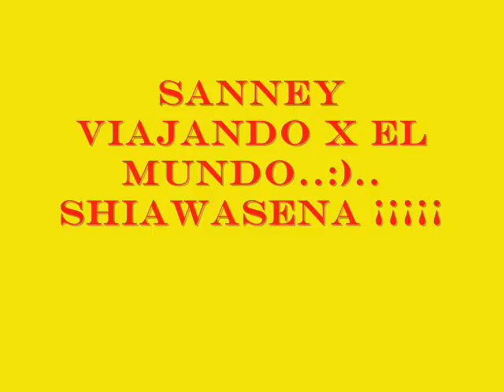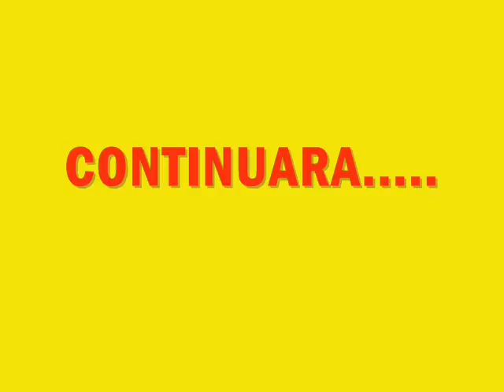SANNEY VIAJANDO POR EL MUNDO .:)SHIAWASENA..¡¡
LA PASAMOS SUPER..¡¡¡ CONTINUARA...:)